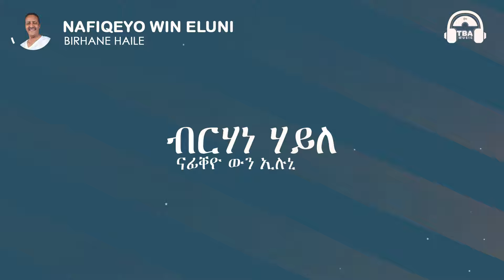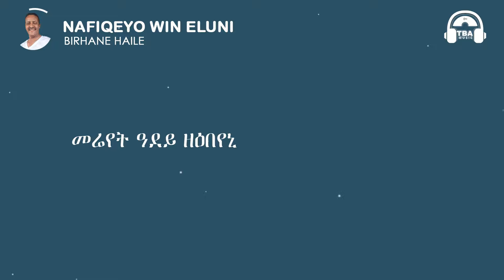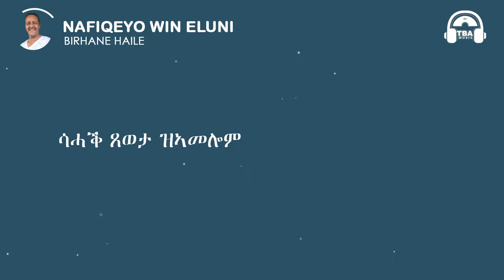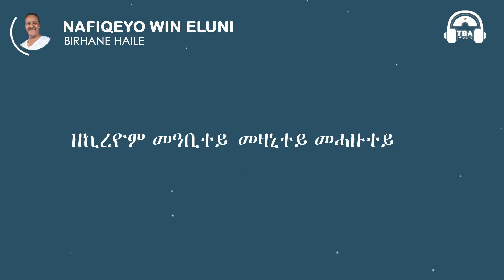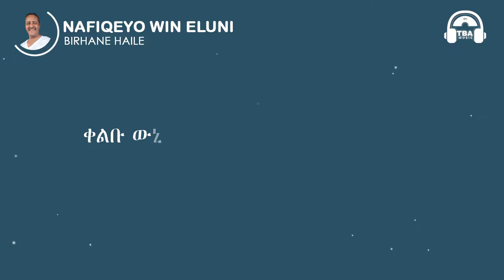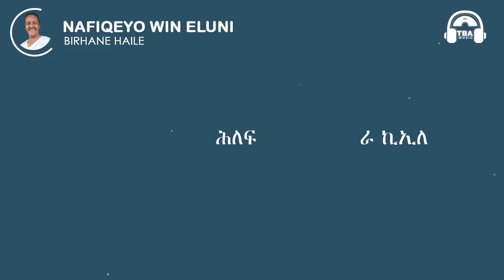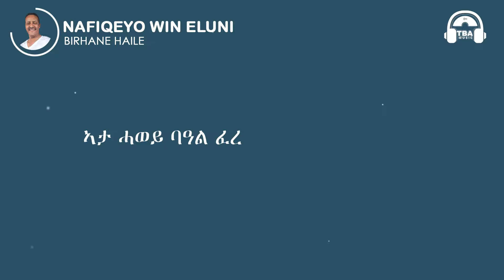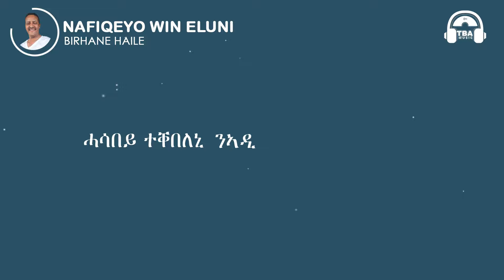TBA MUSIC - ናፊቐዮ ውን ኢሉኒ | Birhane Haile || Nafiqeyo win eluni - Tigrigna Music (Lyric Video)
ትግርኛ ደርፊ: ብርሃነ ሃይለ - ናፊቐዮ ውን ኢሉኒ_ግጥሚ | 2020
Tigrigna Music: Birhane Haile - Nafiqeyowin eluni (Lyric Video) | 2020